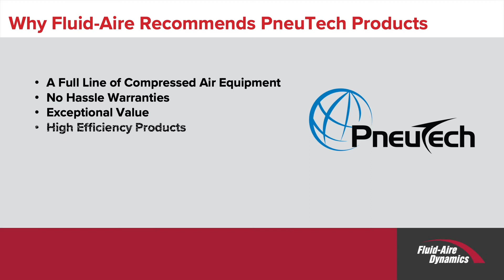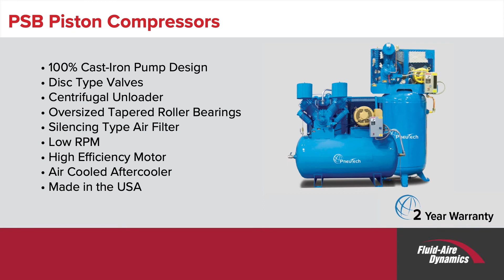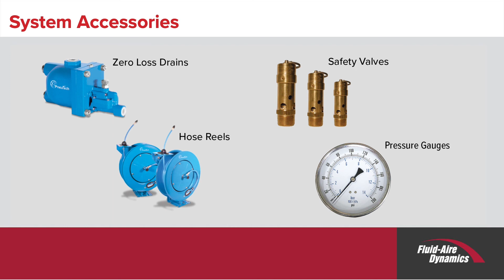Best PneuTech Air Compressors and Accessories | Fluid-Aire Dynamics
Although Fluid-Aire Dynamics service a lot of major brands of compressed air equipment – We recommend PneuTech Products! Check their line of products on our

Fluid-Aire Dynamics is your local professional compressed air expert. We can help you to choose the right air compressor or air dryer from our product catalog, install pipes, repair, maintain provide the emergency service and find the right parts for your broken compressor. or call us at 📞 for a consultation.

We always are ready to help!